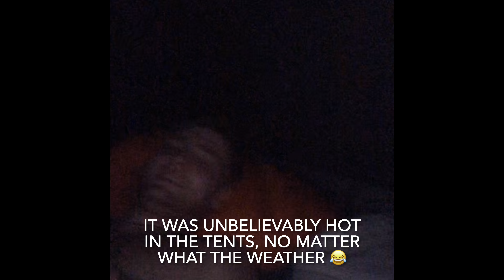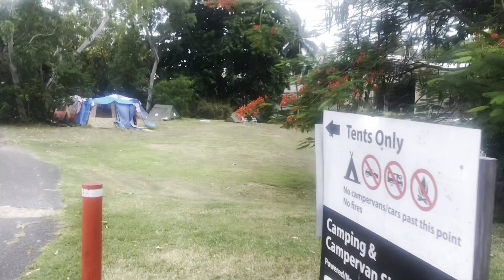SCUBA DIVING THE GREAT BARRIER REEF! - AUSTRALIA EAST COAST ROAD TRIP (PART 1)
Welcome back to LcTravels! In this 5 part series (23 days) you will be joining us in Australia, travelling up and down the famous East Coast, being on the cans most the way!

Part 1 includes:
- 2 days before the road trip starts (New year eve party bus tour and scuba diving the Great Barrier Reef!)
- Port Douglas, Mossman, Daintree, Ellis beach, cedar creek falls and Airlie Beach!

Cally's Instagram: lewiscallander
Luke's Instagram: luke_bracey1212